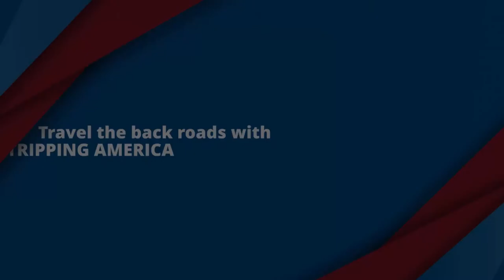Safety Tips for Solo Travelers - RV Living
Shelley gives more than a dozen tips and tricks to staying safe as a solo RV traveler in this Photo Tripping America video.

If you are interested in solo travel, check out the Solo Traveler Membership Community

Check out Photo Tripping America for travel stories, images and resources

Items mentioned in this Video:
Solar Motion-Activated Outdoor Light

Dash Camera

Taser Flashlight

Camera Equipment & Software Used:

Nikon D7000

Nikon AF-S DX Nikkor 18-300mm Lens

Manfrotto MK190XPRO4-BHQ2 Aluminum Tripod with Ball Head

GoPro Hero 3+

Osmo Mobile 3 Gimbal